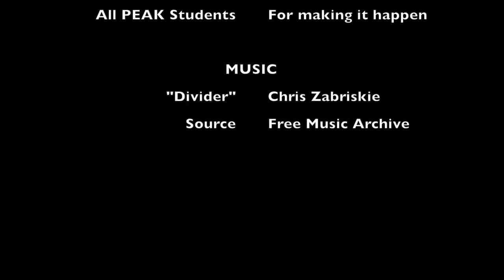PEAK at UTokyo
In October 2012, the University of Tokyo launched its very first undergraduate degree programs delivered entirely in English. PEAK is the collective name for these degree programs. A video made by PEAK students introducing the experiences of living and studying at the University of Tokyo.Credits:Script and voiceover : Dionne Ng Video, editing and script : Xuan Truong Trinh